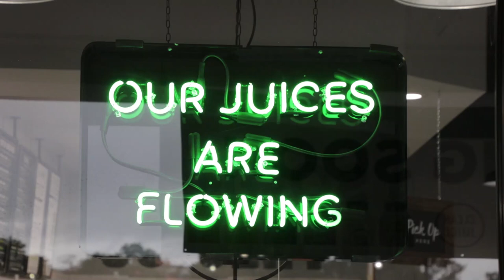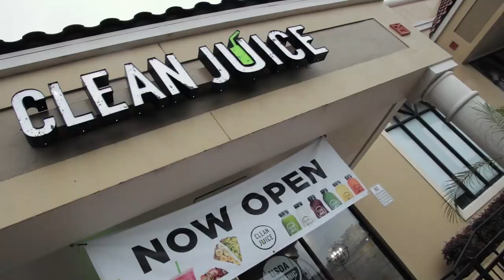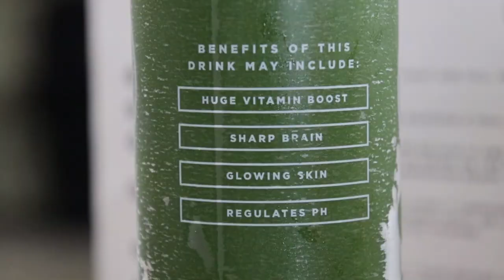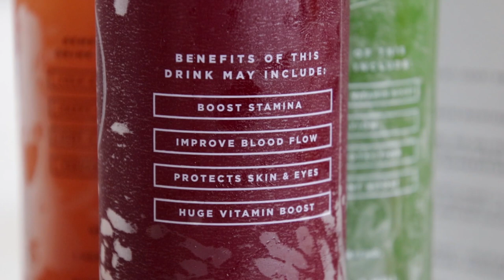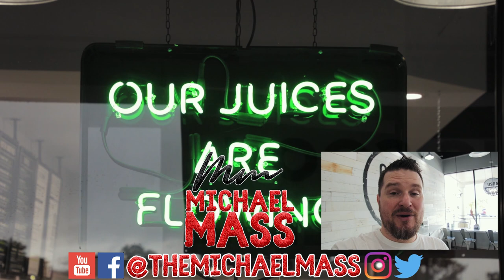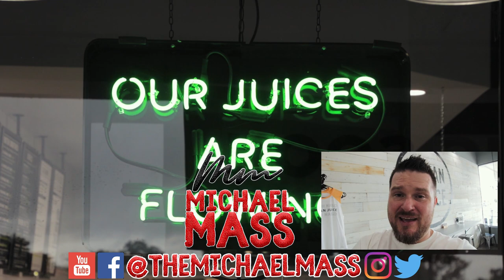What is in a Clean Juice Juice Cleanse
I have been doing a 21 Day Juice Challenge. I have been getting all my juice at Clean Juice in Dr.Phillips. Last week a had a few people ask me to make a video about what is in each juice and what the benefits would be. Here is the break down of each of the juices in a juice cleanse from Clean Juice.